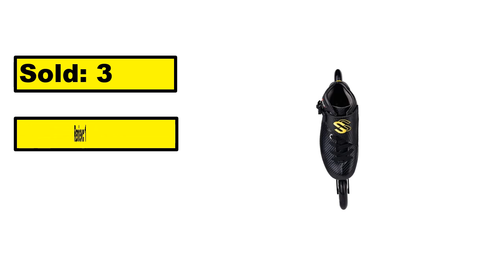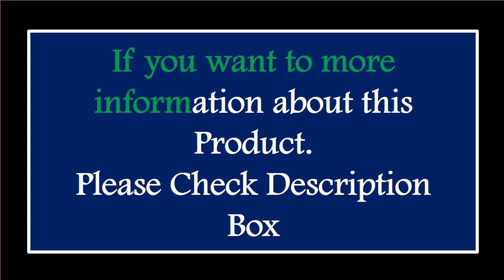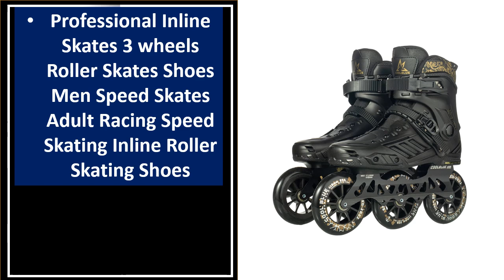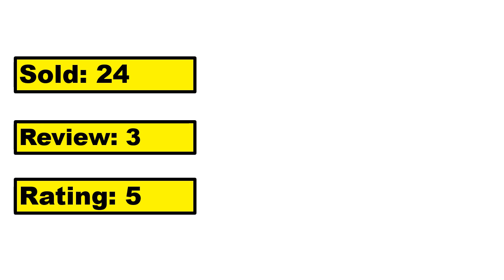TOP 5 Best Adult Roller Skating On Aliexpress 2024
1.MICRO SKATE DYNAMIC SPEED SHADOW, 85A 110MM | Professional Carbon Fiber Low-cut Speed Skates for Adults

2.Roller Skate Shoes 4 Wheels Quad Sneakers Skating Pu Leather Sport Beginner Men And Women Roller Skating Shoes Gift

3.Deformation Roller Skates Shoes Double Row 4-Wheel Skates Roller Shoes with Wheels Dual-Purpose Roller Sneakers Skateboard Shoes

4.Professional Inline Skates 3 wheels Roller Skates Shoes Men Speed Skates Adult Racing Speed Skating Inline Roller Skating Shoes

5.Adjustable Roller Skate For Kids Girls Boys Light Up Flash Wheels 4 Wheels 2 Row Line Outdoor Sneakers Rollers Skating Shoes